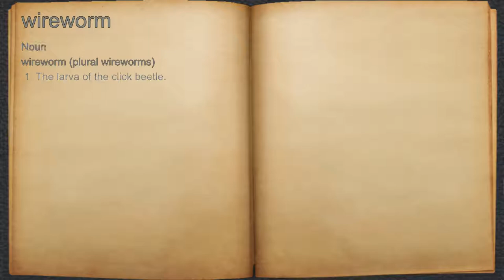What does wireworm mean?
A spoken definition of wireworm.

Intro Sound:
Typewriter - Tamskp